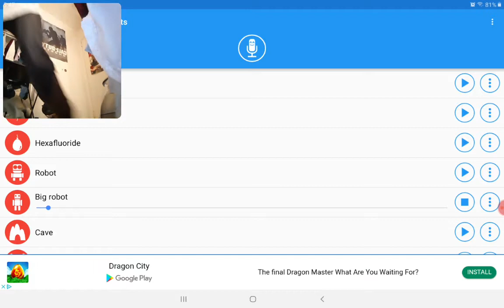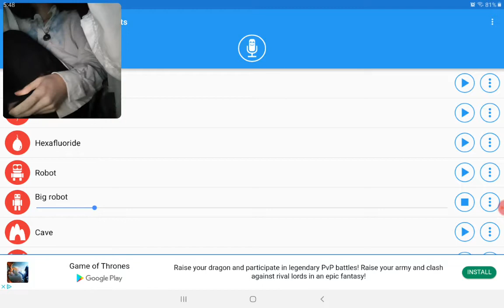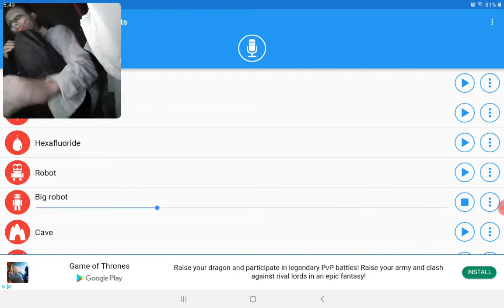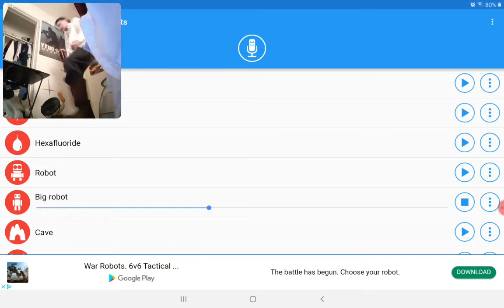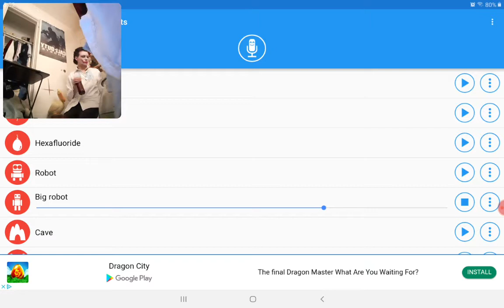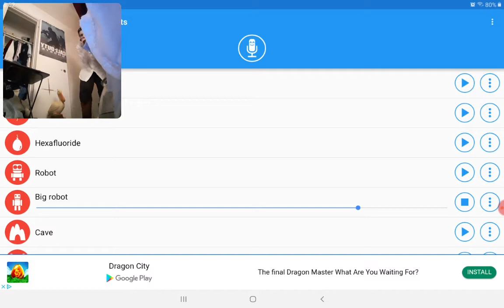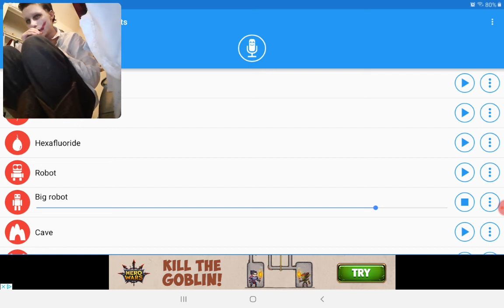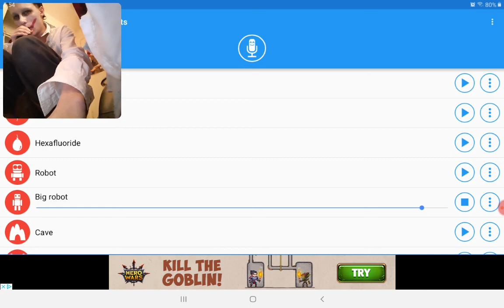Moving to Timmy and Anthony vee 2nd channel brotherhood part 2